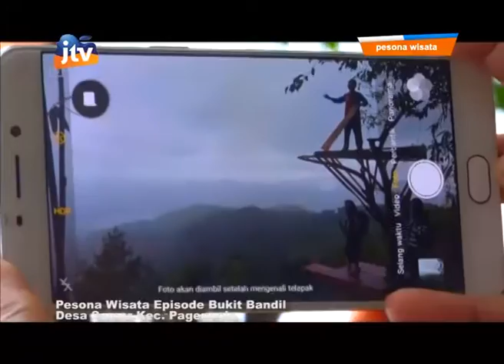Pesona Wisata Tulungagung Bukin Bandil Pagerwojo